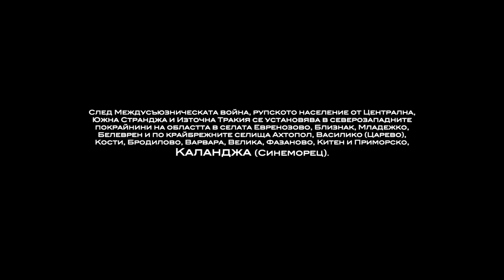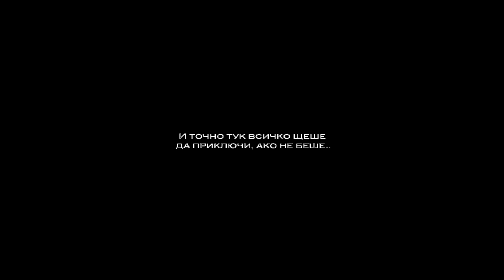Kalandzha Run 2022 | 21 km | 300 D+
Първото ми участие на маратон Каланджа ще бъде запомнено с невероятно красивите панорамни гледки, свежо зелените поляни над плажовете и изключително ведрата приятелска атмосфера.